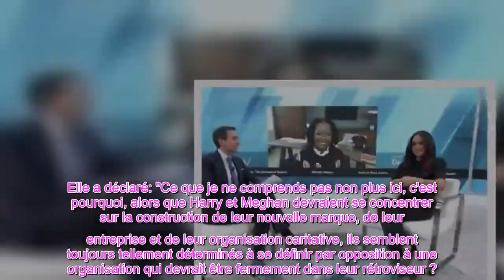👑 Meghan Markle a fait creuser la famille royale avec trois mots, selon un commentateur